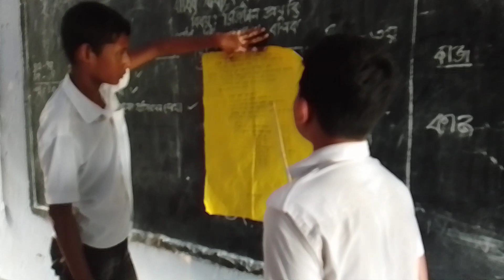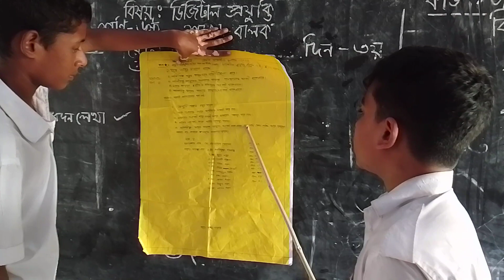November 21, 2023